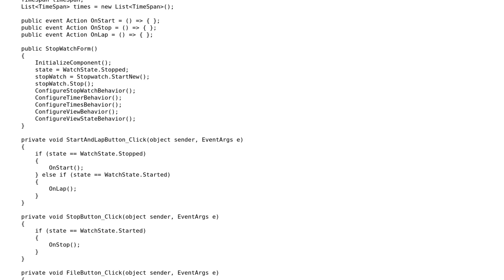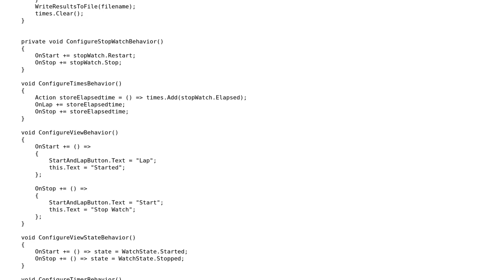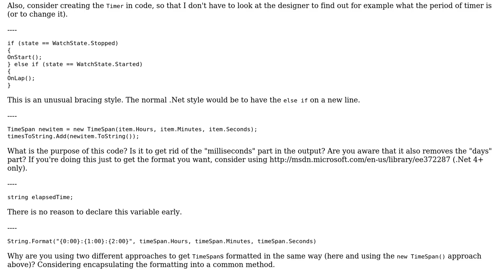Code Review: Stop Watch Application 2.1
With thanks & praise to God, and with thanks to the many people who have made this project possible! You are responsible for your own actions.